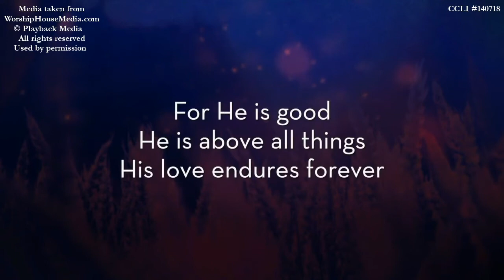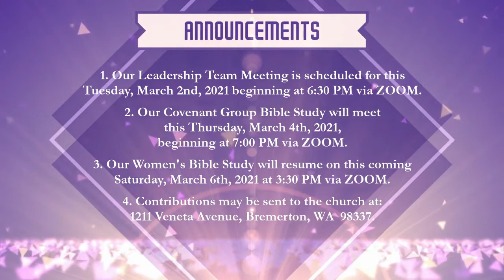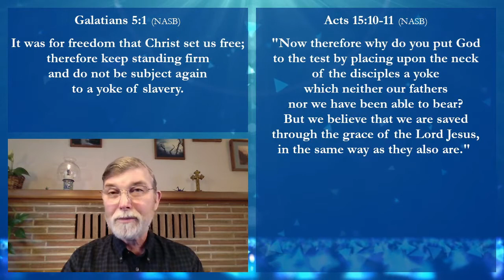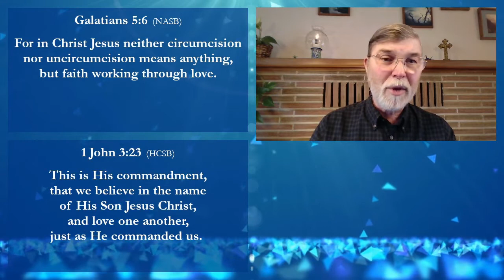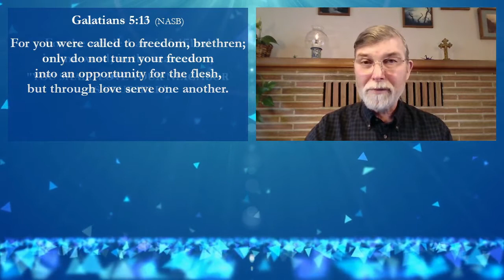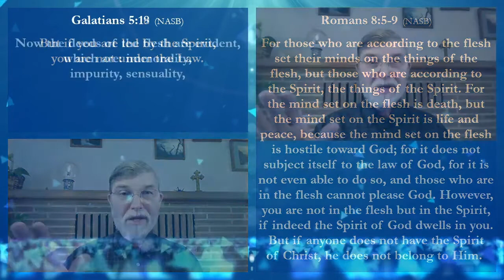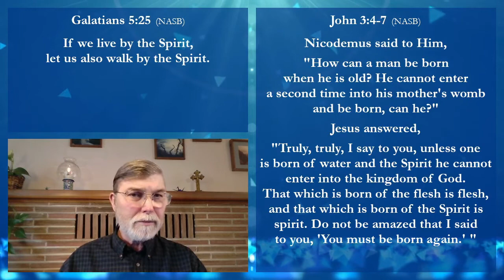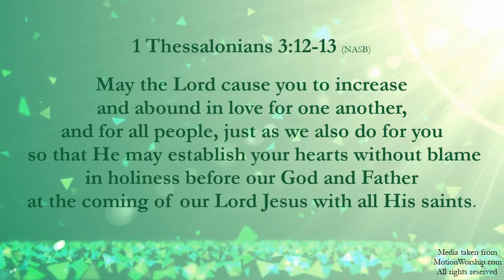For Freedom Christ Has Set Us Free - Galatians 5:1-25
Thank you for joining me, Pastor Grant Christensen of Grace Covenant Church of Bremerton, Washington for our February 28th, 2021, live-streamed Sunday Worship Service. I concluded our study of "The Discipleship of Grace," by contrasting life lived out of our own effort with life lived out of the power of the Spirit. Today’s message covering Galatians 5:1-25 is entitled: “For Freedom Christ Has Set Us Free.”

All three lyric videos, "Forever," “How Deep the Father’s Love For Us,” and “Build My Life,”  were purchased from WorshipHouseMedia.com and come with a web-license that allows me to play the lyric videos within our live-streamed service and then post a recording of the service online on a platform such as YouTube.

The first two lyric videos, “"Forever" and “How Deep the Father’s Love For Us,” are copyrighted and published by Playback Media. Much thanks to them for their growing library of excellently crafted lyric videos!

The closing lyric, “Build My Life,” is copyrighted and published by WorshipTeam.tv, a subsidiary of Gateway Music. Much thanks to Gateway for their large and growing library of excellently created lyric videos!

The Spring Shapes countdown, the Spring Shapes Welcome and God Bless videos, and all of the motion backgrounds used from the Spring Shapes collection along with the Particle Glow Earth Stars motion background were purchased through a subscription to MotionWorship.com, all of which came with a web-license that allows us to live-stream the media within our service and post a recording of the service online. A huge thank you goes to Josiah Smith and his team at MotionWorship.com for their excellent and enormous library of motion and still media, all of which they have made available for live-streaming!

Also, our church has a CCLI license, number 140718, along with a streaming license through CLLI.